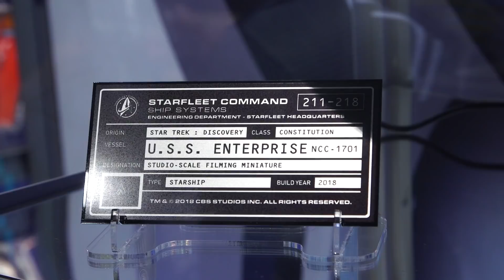Studio-Scale Star Trek: Discovery Starship Models!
We go behind the protective glass to get a close look at Korben FX's new "studio-scale" starship models from Star Trek: Discovery. Modelmaker John Eblan shows us some details of these ships that you can't see on the digital models that appear on the show, and describes the process of making this version of the USS Enterprise!

Shot and edited by Gunther Kirsch